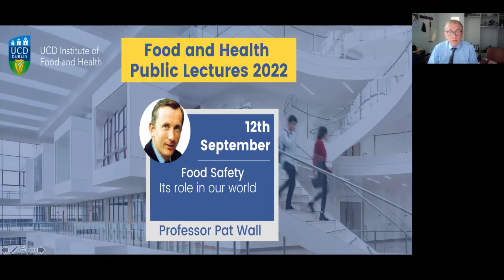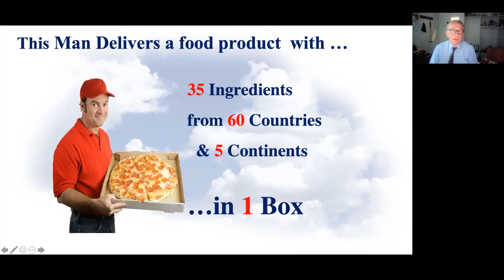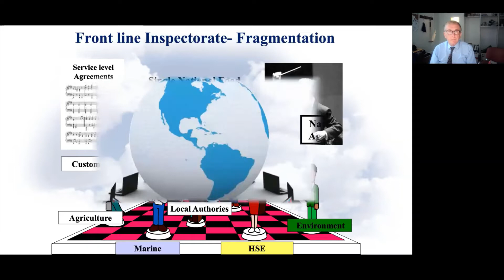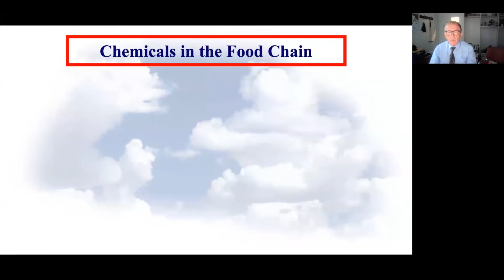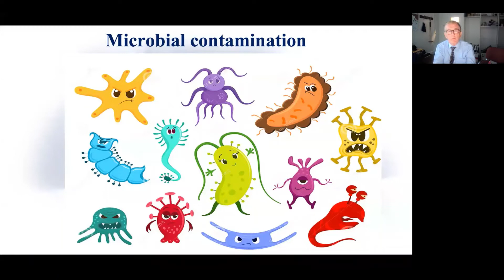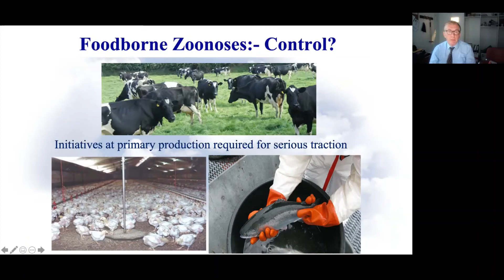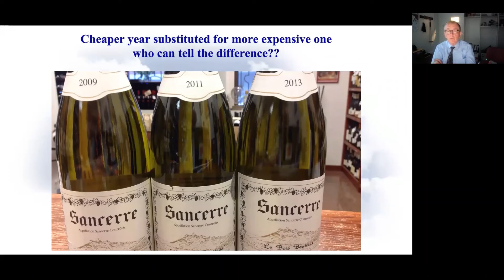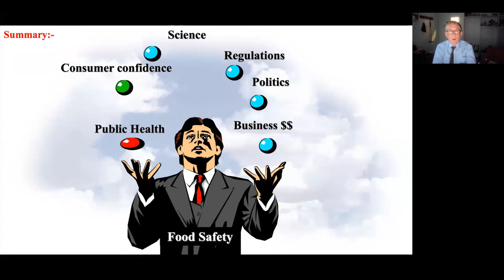Food Safety Its Role in our World Prof Pat Wall